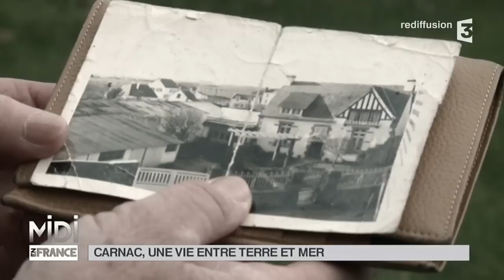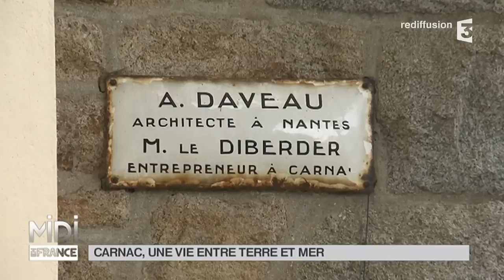SUIVEZ LE GUIDE : Carnac, une vie entre terre et mer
Carnac est célèbre dans le monde entier pour ses alignements mégalithiques de menhirs. Mais il n’y a pas que ça à Carnac. Maggy, qui a grandi ici, nous fait découvrir cette ville bordée par la mer. L’église Saint Corneille (ou Cornely), dans un style Renaissance, est l’un des joyaux de la ville. Ses murs en granit breton et ses vitraux resplendissant en font un lieu magique, très apprécié des Carnacois. Plus près de la plage, on trouve des lieux de villégiature, comme la villa Saint-Michel, qui ont su conserver leur style d’autrefois. Le château Churchill, lui, est plus surprenant. C’est le cousin du premier Ministre qui a fait construire un authentique manoir anglais en Bretagne !

Infos pratiques :
Office du tourisme
74, Avenue des Druides
56342 CARNAC cedex

Port en Drô
56340 Carnac